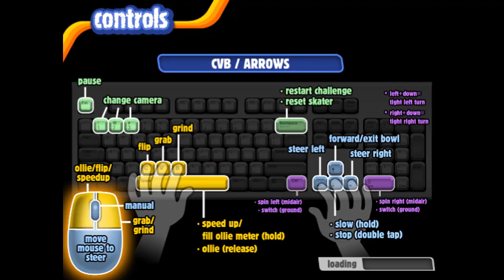Backyard Skateboarding Part 13